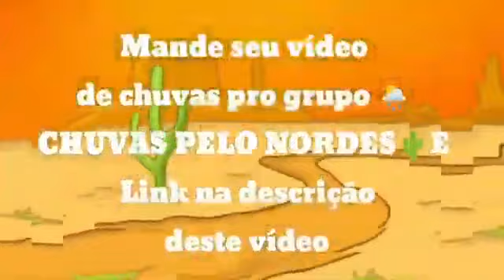BOM DIA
Pra quem quiser e puder ajudar